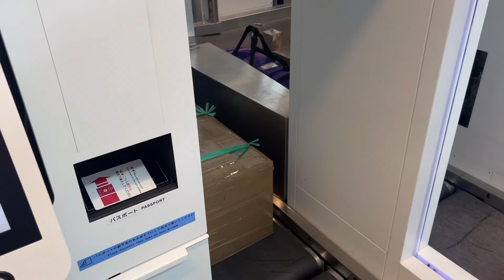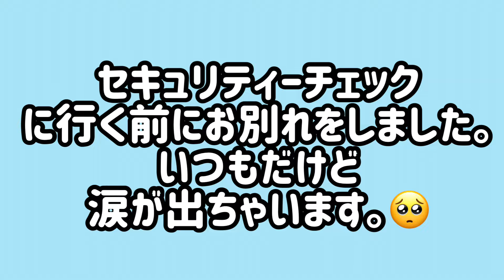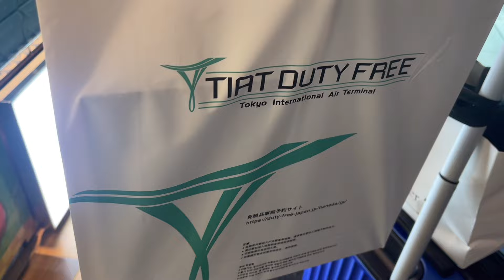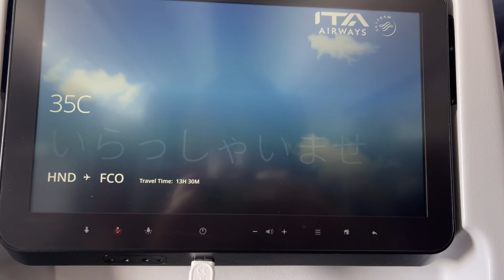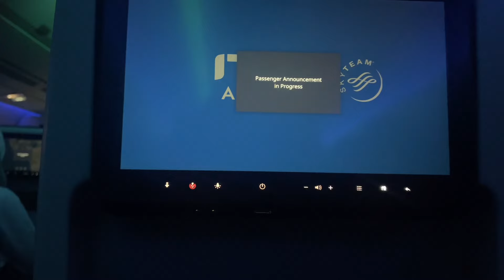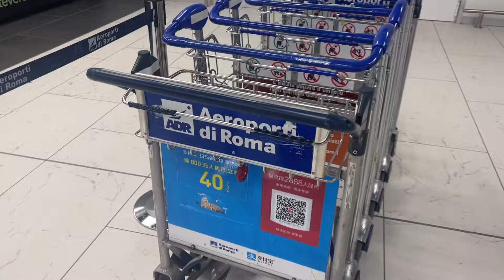日本出発からローマ到着まで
一時帰国の帰路記録